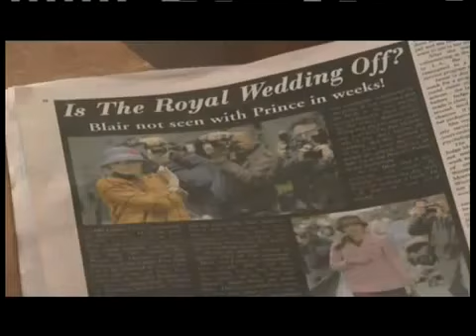Gossip Girl 5x10 - Riding In Town Cars With Boys MuchMusic Promo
All copyrights reserved to MuchMusic